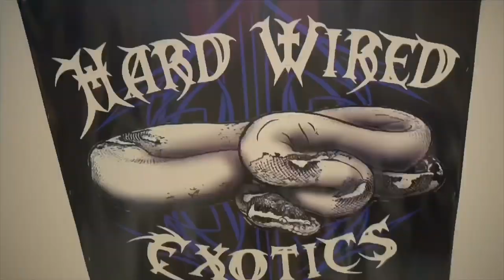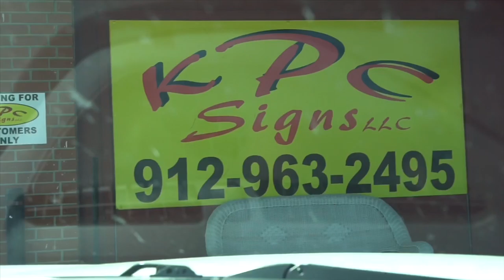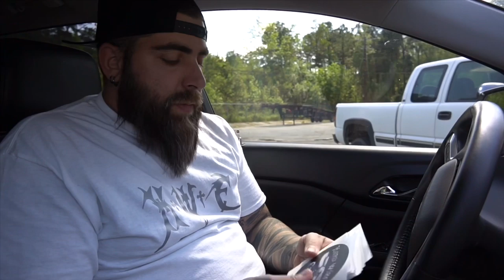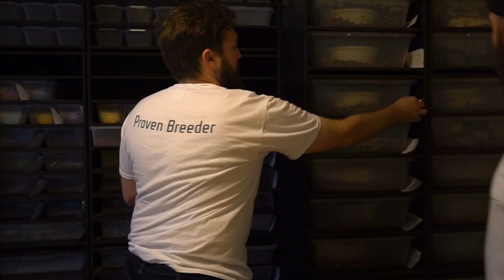Moving a snake collection!!?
Slowcountry Balls info 👇🏼
@slowcountryballs on Instagram